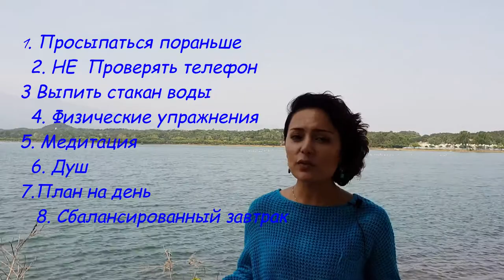УТРЕННИЕ ПРИВЫЧКИ - Morning habits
Приветствую Вас дорогие друзья !

Тема ролика - утренние привычки !  Я буду рада поделиться полезными утренними привычками, которые проделываю каждый день и надеюсь все они или некоторые из них подойдут вам и сделают вашу жизнь  краше и  энергичнее. Ну пожалуй начнем!
Проснувшись, часто мы не задумываясь начинаем утро на автомате. И здесь -Утренние привычки играют огромную роль., которые определяют эффективность дня.

1. Просыпаться пораньше ,   Ранний подъем поможет успеть больше сделать и у вас еще останется куча времени.,

2. НЕ  Проверять телефон!    Это забирает просто уйму времени, стоит только зайти, как выйти ну ох! Как трудно!  У вас еще целый день впереди и вы успеете еще там зависнуть

3. Выпить стакан воды Почему обязательно пить воду?
Факт ,что наш организм состоит на 80% из воды,пока мы спим мы теряем много жидкости и чтобы пополнить баланс выпивайте стакан воды а лучше с лимоном ( можно с добавлением ложки меда) будьте осторожны у кого проблемы с желудком , проверьте и подлечите желудок перед употреблением лимонного эликсира.
Приимущества воды с лимоном
-Ощелачивает организм. Наше тело имеет слабо-щелочную среду исключая желудочный сок, лимон позволяет создать щелочь в организме. Вы скажите ЛИМОН же кислый! Попадая в организм происходит реакция ощелачивания. При употреблении термически обработанной или консервированной  пищи, в организме создается кислая среда , приводящая к размножению бактерий , брожению, обезвоживанию, что вооруженном глазом отражается на коже , еще куча последствий ,если вам будет интересно пишите в комментариях и я подробнее расскажу и сниму отдельное видео)
- Значит вода с лимоном прекрасно восстанавливает щелочной баланс
- Стимулирует иммунную систему (вы заметите ,что вирусы обходят вас стороной даже в зимнюю пору)
- Лимон богат калием, что запускает работу мозга и нервной системы
-Очищает кишечник,  отлично собирает шлаки накопившиеся в организме и выводит их дальше к органам выделения,
- обладает антиоксидантными свойствами,
- предотвращает камни в почках

4. Физические упражнения
-Затрачиваем примерно от 5 до 20 минут. на то, что бы разбудить тело  - Ходьба ,бег, прыжки помогают циркуляции крови и отлично заряжают. , желательно также внести растяжку и если есть возможность :
- занимаетесь на улице ,солнечный свет помогает выработать витамин Д, что так часто нам не хватает.
-Утренние физические занятия запускают метаболизм лучше чем в любое другое время дня., я упоминала об этом в моем предыдущем ролике, тем кто его еще не видел советую просмотреть)
- улучшает активность мозга , повышает внимательность
5. Медитация
 хотя бы 10 минут медитации дадут огромный результат и положительно скажутся на вашем душевном состоянии. Медитация научно подтверждена, она уменьшает стресс, тревогу, настраивает на позитив и дает разобраться с мыслями и как говориться расставить многие точки на И?
При заходе речи о медитации мы думаем ,что нужно обязательно специальное место, поза и ,что это делают йоги. Посмею заверить Вас дорогие друзья это только на первых порах будет не привычно, как и все новое.. Выберитесь в тихое место , не важно дома или на природе , главное чтобы вы чувствовали себя уютно и вас ни кто не тревожил, на первых порах вас будут атаковать мысли приходящие одна за другой, не противитесь  пропускайте их наблюдая как бы со стороны. Со временем их будет все меньше и вы сможете просто слушать себя. Также при медитации очень концентрирует фокусировка на дыхании

6. .Душ
- Утро самое подходящее время для контрастного душа и не важно лето за окном или зима.
-Контрастный душ согреет- зимой и охладит -летом
- улучшает кровообращение и вывод токсинов
- А для женской половины правильное принятие душа еще и подтянет и сделает упругой кожу не только всего тела и в том числе и лица.

7. . План на день – отлично если вы его приготовили с вечера ,перед сном или сразу же после пробуждения (кому как удобнее) длинный или короткий не важно
- это поможет мотивировать
- действовать осознанно в течении дня и успеть переделать много дел!

8. . Сбалансированный завтрак.
Позавтракайте легкой и энергически богатой пищей. Такой как фрукты , смузи , соки , каши.

Рада ВАС видеть на своем канале , где я хочу поделится своим опытом в области спорта , питания, стройности и мотивации.
Конечно же у каждого свой пут и вместе мы сможем преобразовать свою жизнь и раскрыть лучшую версию себя.